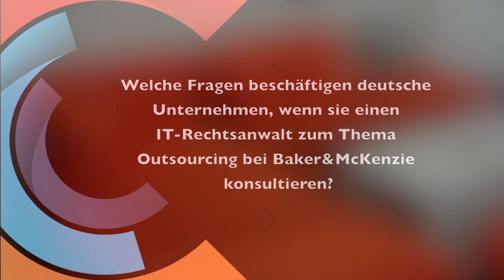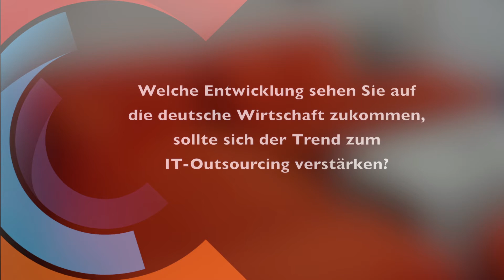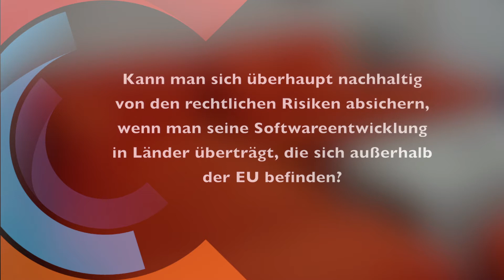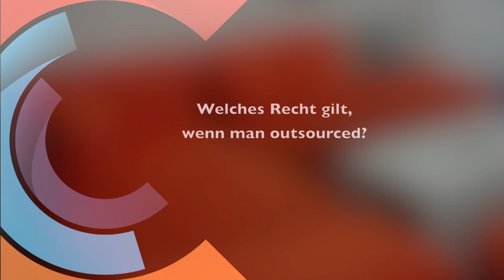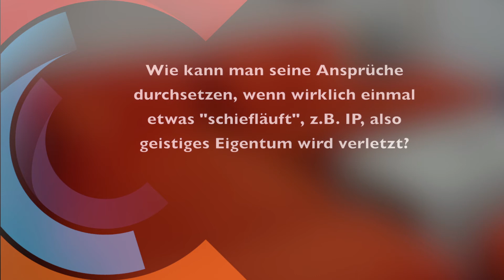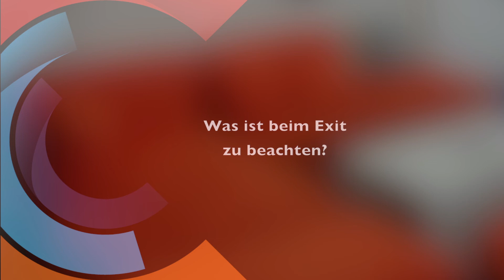Die rechtliche Seite beim Outsourcing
Prof. Dr. Wolfgang Fritzemeyer, IT-Rechtsanwalt, Baker&McKenzie, spricht im Ciklum Seminar "Software Outsourcing - Anspruch und Wirklichkeit" über die rechtliche Seite beim Outsourcing.

Themen:

-    Juristisches Projektmanagement beim IT-Outsourcing

-    Einordnung und Struktur des Vertrages, Rechtswahl

-    Weitere tangierte Rechtsgebiete wie z.B. Arbeits-, Datenschutz- und Steuerrecht

-    Lizenzmanagement und Schutz des geistigen Eigentums

-    Wesentliche Vertragsklauseln

-    Mängelhaftung und Haftung für Schäden

-    Exit, Providerwechsel und Backsourcing